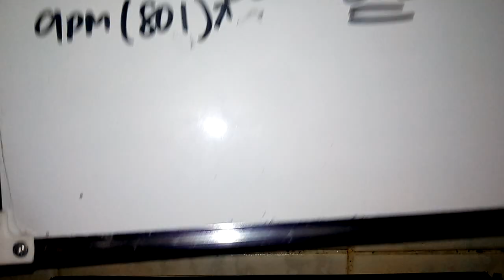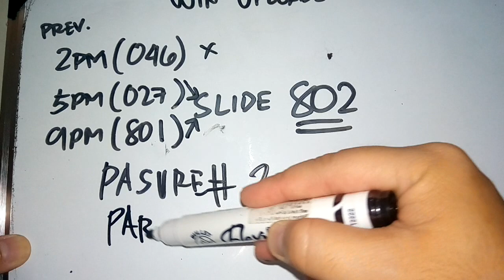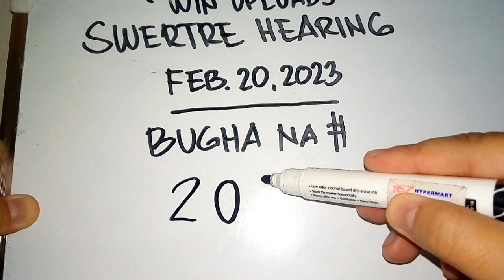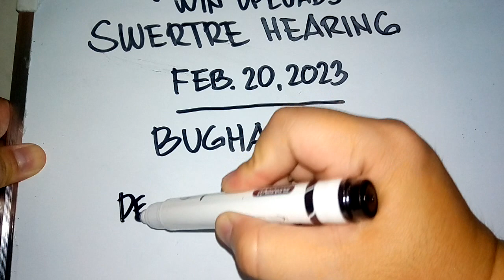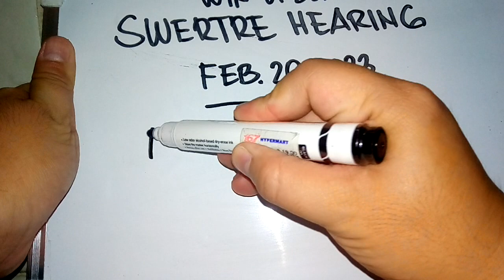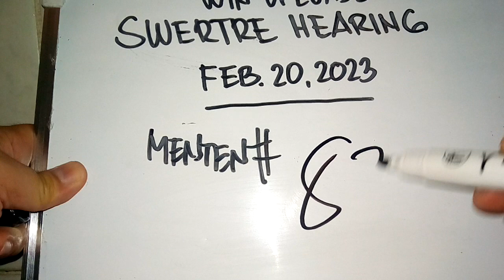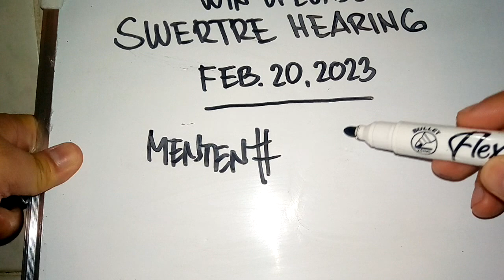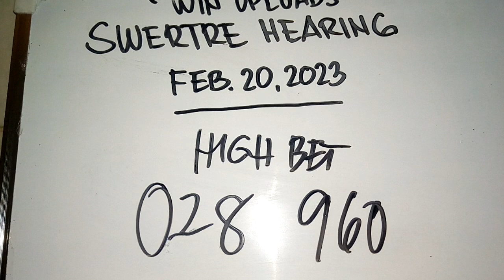Swertres Hearing Today February 20, 2023 | WIN UPLOADS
SWERTRES HEARING TODAY. Swertres (3D Lotto) Hearing/ Guide and Tips, 5PM 9PM February 20, 2023. Check out our Daily Swertres Hearing and STL Hearing Guides, Tips and probables base on analysis and computation. Good luck!